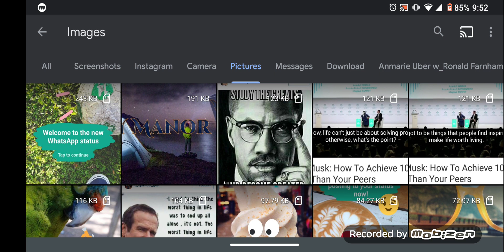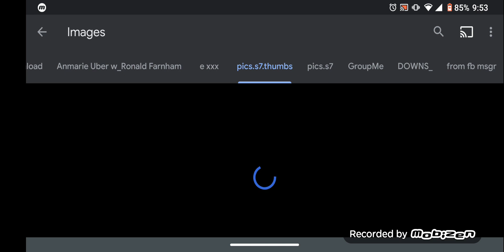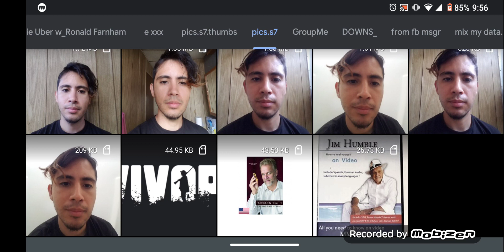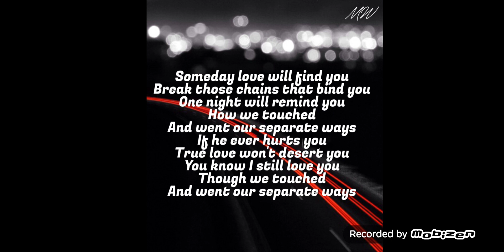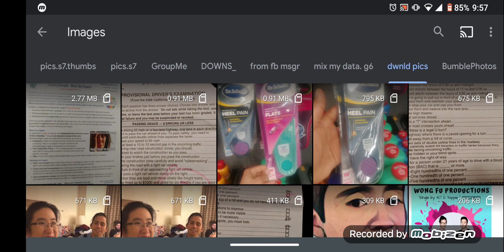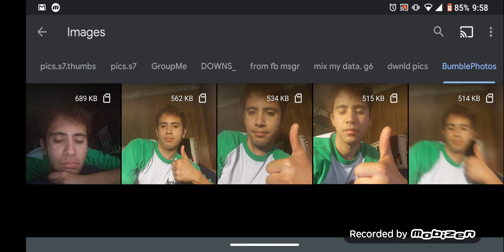EJY Manor rambles ~ ep.01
EJY. Dependant on original creators willing to share. Provide me feedback. ~Salud

( Mind of EJY )

( EJY Manor )

( Satisfy and Pacify )

Online/Social Medias:

*Same names as above &

( egr.tana / eurekazul )

_Grazie